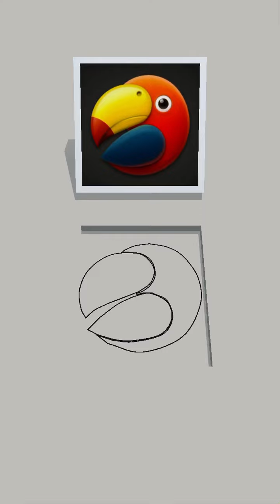Tile fit 3D Puzzles Gameplay